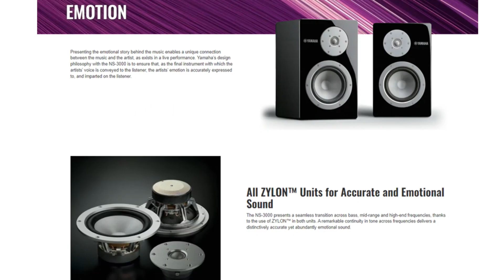② [Sound Battle] B&W 705 S3 vs YAMAHA NS-3000 (Dire Straits – You and Your Friend)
Microphone : TASCAM DR-07X

Speaker :  B&W 705 S3 / YAMAHA NS-3000

Amplifier : YAMAHA A-S3200

Network Player : Atoll ST300 Signature

Source : TIDAL

Song : Dire Straits – You and Your Friend